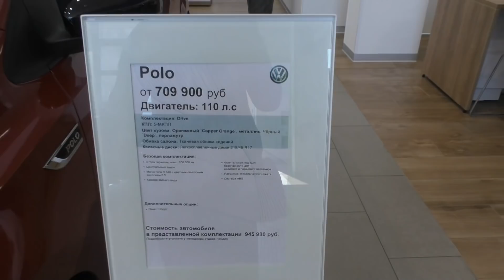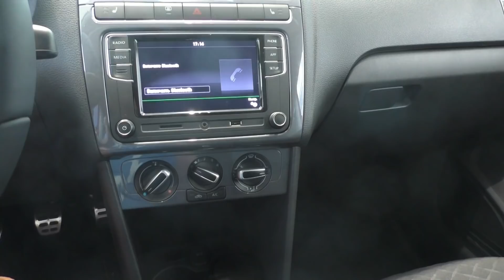ПОКУПАЕМ НОВЫЙ АВТО. ПРОДАЕМ СТАРЫЙ.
Мое новое видео про покупку нового авто и продажу старого.